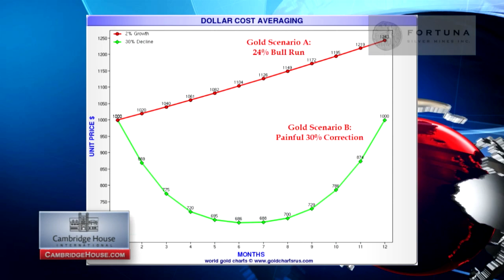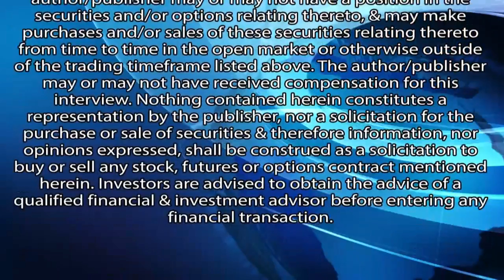The price of gold makes no sense - Interview with Tekoa Da Silva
Tekoa Da Silva from Bull Market Thinking talks about the latest moves in gold, and the stock market in general.  He also chats with Vanessa Collette about his favourite book - one all viewers will want to read.  Check it out!